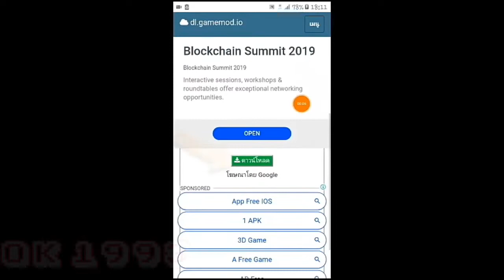แจกเกมbattle of warships โปร 1.67.9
[ขอแนะนำตัวแบบพิเศษใส่ไข่]

《ชื่อ》 ช้าง นะครับヅ

[]โทรศัพท์ที่ใช้[]Samsung j2

📲แอพที่ใช้ในการตัดต่อ:kinemaster
📲แอพที่ใช้ในการอัดหน้าจอDU recorder
▶▶ขอขอบคุณสำหรับการรับชมนะครับถ้าเพื่อนๆชอบอย่าลืม
✔✔และแชร์คลิปนี้ด้วยนะครับ

แอพแตกไฟล์
《ES File Explorer File Manager》

ลิ้งเกม《OBB》
[เป้าหมาย]🏁
100 sub 《✔》

150 sub 《✔》

200 sub 《✔》

250 sub 《✔ 》

300 sub 《✔》

350 sub 《✔》

400 sub 《✔》

450 sub 《✔》

500 sub 《✔》

550 sub 《✘》

600 sub 《✘》

650 sub 《✘》

700 sub 《✘》

750 sub 《✘》

800 sub 《✘》

900 sub 《✘》